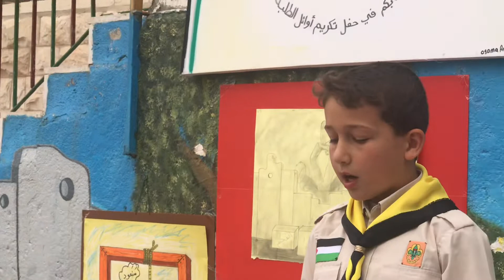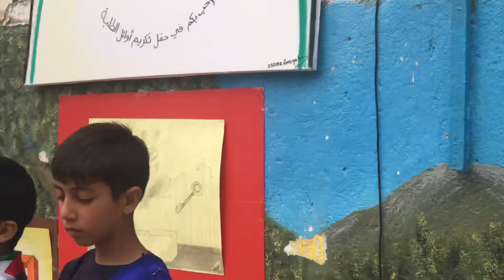فقرة الترحيب بالمتفوقين في مدرسة ذكور سلواد الاساسية